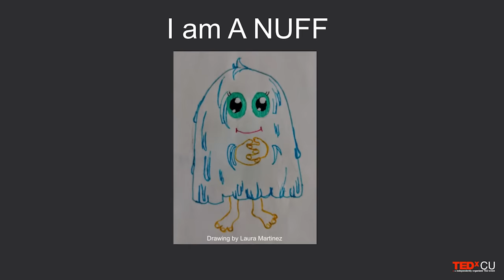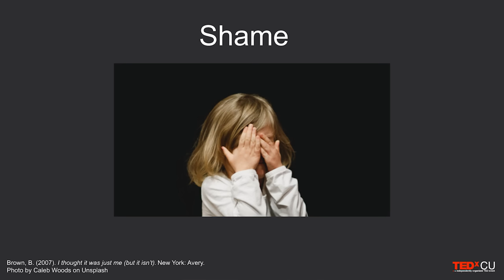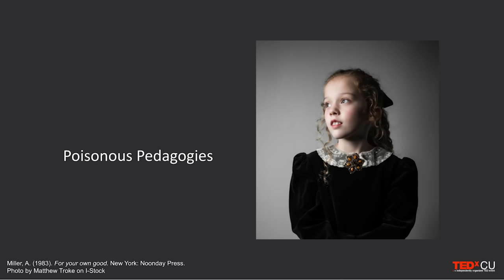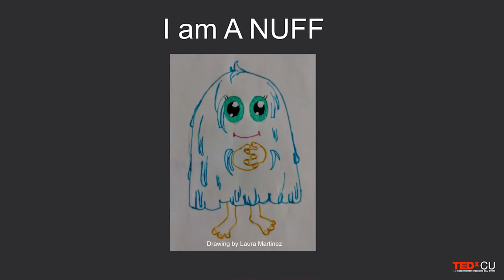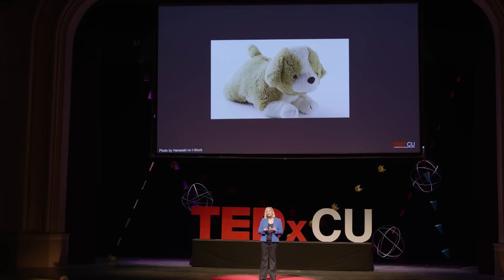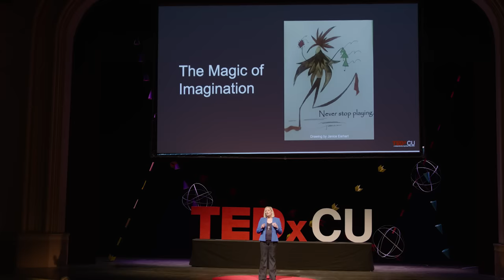Trauma, shame, and being enough | Patti Ashley | TEDxCU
One month after the COVID19 pandemic hit there was an 891% increase in calls to the National Mental Health Hotline. Psychotherapist, author, and speaker Dr. Patti Ashley explains how not feeling good enough has contributed to this mental health crisis. Uncovering and demystifying the shame that develops from early childhood trauma, ancestral DNA, and neuroscience, Patti helps you find emotional safety and feelings of love and belonging. Patti Ashley, PhD, LPC owns and operates Authenticity Architects in Boulder, Colorado. Integrating her forty-plus years of experience in education, child development, and psychology she has developed a wholehearted psychotherapy approach that facilitates long-term changes in the brain and nervous system, breaking through unconscious barriers to self-love, belonging, and connection.

Dr. Ashley also teaches and trains clinicians, physicians, hospitals, universities, and other organizations on her unique psychotherapy approach, offering insights into the identification and treatment of shame, trauma, grief, and dysfunctional family patterns.

Patti holds a PhD in psychology from the Union Institute and University, a MS in early childhood from Old Dominion University, and a BS in special education from James Madison University. She is the author of Living in the Shadow of the Too-Good Mother Archetype (2014,) Letters to Freedom (2019,) and Shame-Informed Therapy (2020.) This talk was given at a TEDx event using the TED conference format but independently organized by a local community.